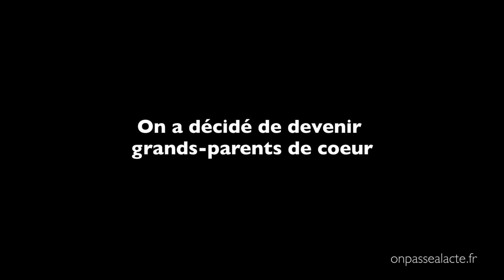Jeannine et André Bousquet : adoptez des "petits-enfants" devenez Grands-parents de coeur !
Retraités, Jeannine et André ont eu beaucoup de temps et beaucoup d'amour à donner. Ils ont accueillis plusieurs "petits enfants" de cœur dans leur vie.

Être des grands-parents de cœur leur a permis de "remplir leur vie" en vivant des moments tendres et en transmettant. Ainsi, Jeannine et André se sentent utiles et font connaître à des enfants le bonheur d'avoir des grands-parents.

Aujourd'hui ils sont "papi, mamie" de 5 petits-enfants, tout âge confondus !